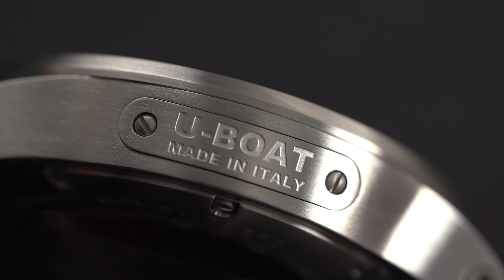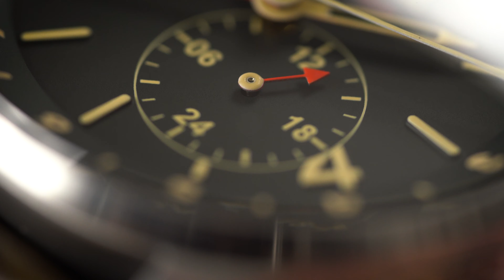U-Boat 1938 Doppiotempo GMT Date Green 8500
Reference: 8500

U-Boat Swiss Made Automatic Dual Time Movement with a Frequency of 28,800 vibrations per hour, 4 Hz. Power reserve of 44 hours - 25 Jewels. The movement is modified and personalised to U-BOAT specifications, with date display.

43mm x 15mm Satin Finished 316L Stainless Steel Case - Dual Crown on left side. One for date and time and the other for Second Time Setting. Internal Bi-Directional bezel. High Quality Domed Bronzed Sapphire Crystal Glass with Anti-Reflection Treatment. Screwed Down Bronzed Sapphire Crystal Open Caseback.

Green Dial with Beige numerals, hands and markers, treated with Superluminova. Rotating Inner Bezel for Second Time Zone. Small 24 Hour Indicator. Second Time Zone Indicator in Red.

22mm x 18cm Handmade and Hand-finished Green Calf Leather Strap with 316L Stainless Steel Buckle

Water Resistant to 100M 10ATM

We are Authorised U-Boat Retailers. The watch comes with the Official 2 Years International Warranty and we will stamp it on the Day of Purchase.